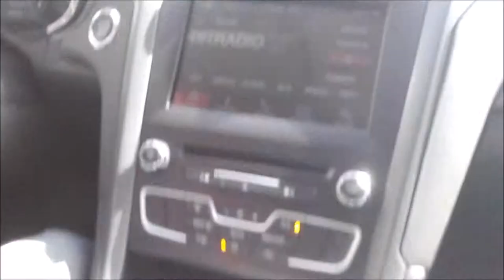Essai du Ford Fusion sur chaussée dégradée | Mekanikus